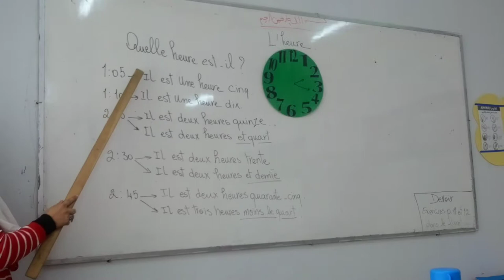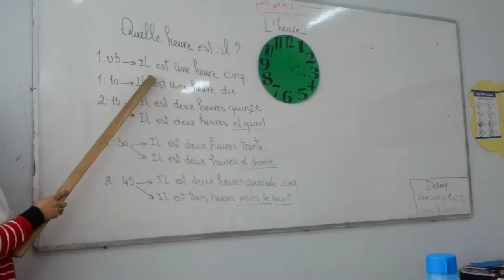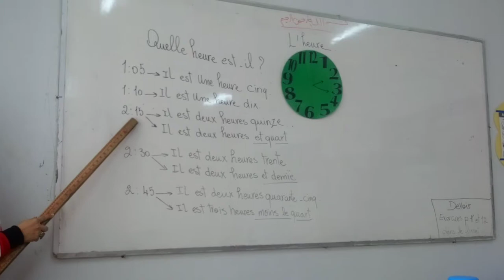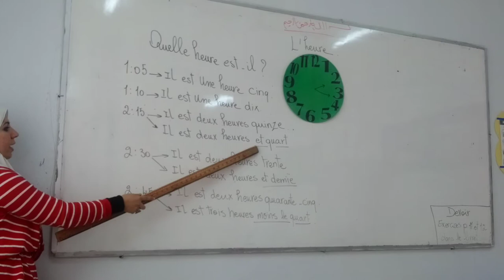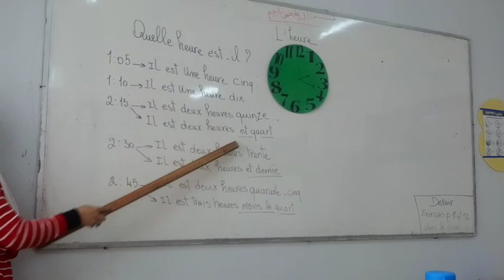Ingy Ahmed 5ème primaire dossier 5 suite l'heure